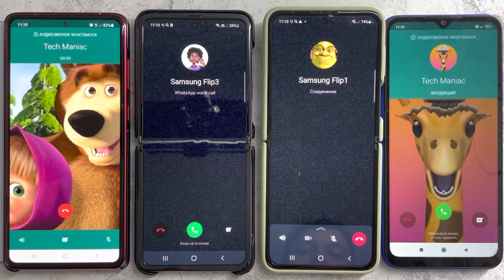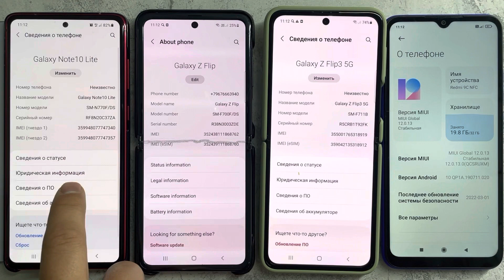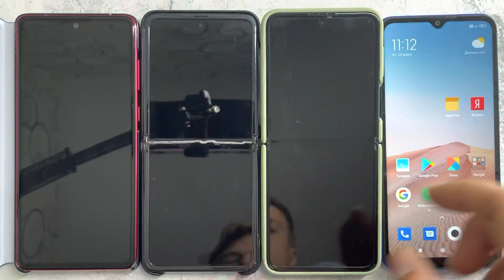WhatsApp Original vs WhatsApp Fake Samsung Top Models/Four Phones